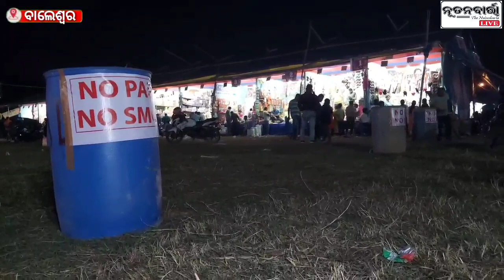ବାଲେଶ୍ଵର ପୁରୁଣା ଷ୍ଟାଡିୟମରେ ବାଣ ବଜାର, କିଣିବା ପାଇଁ ଗ୍ରାହକଙ୍କ ଭିଡ଼